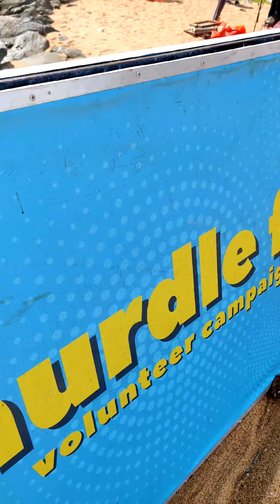Nurdle Free Lanka - 7th Volunteer Mobilization | Volunteering against nurdles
The Pearl Protectors organized the seventh nurdle cleanup at Moratuwella beach and collected 22kg of sieved plastic pellets. 50 passionate volunteers joined in to make the shoreline nurdle free.

Video made by - @the__dendrophile_